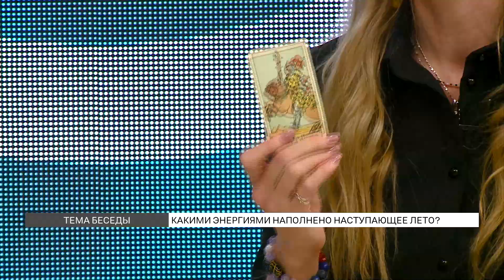Прогноз таролога: какими энергиями наполнено предстоящее лето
Чего ожидать от Вселенной этим летом: успеха или потрясений? Подробный прогноз для каждого знака зодиака сделала таролог Татьяна Слабкова.